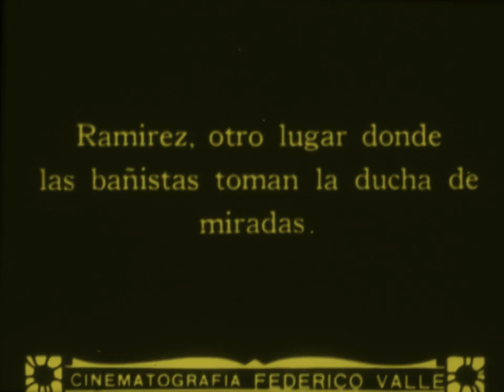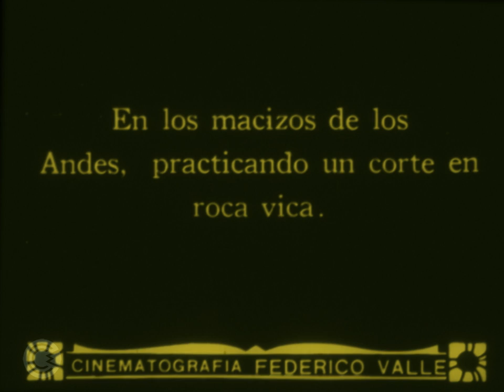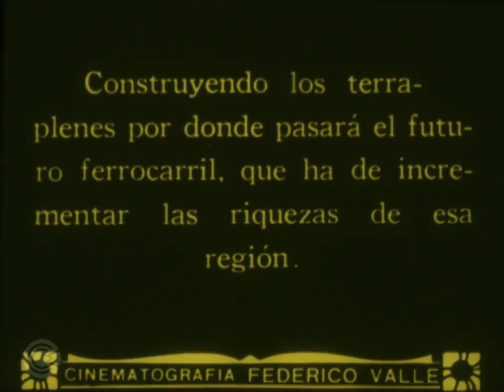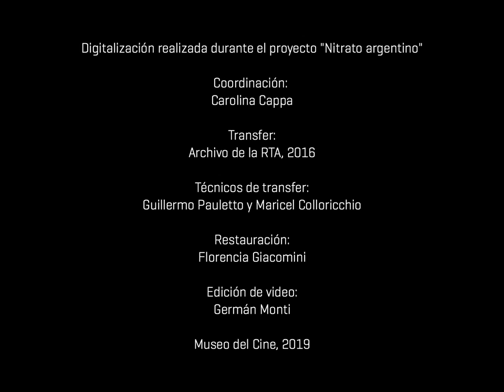Nitrato argentino - [Film Revista Valle : Del Atlántico a los Andes]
[FILM REVISTA VALLE : DEL ATLÁNTICO A LOS ANDES]
Argentina, 1920-21
Cinematografía Federico Valle
Fondo Museo del Fin del Mundo.